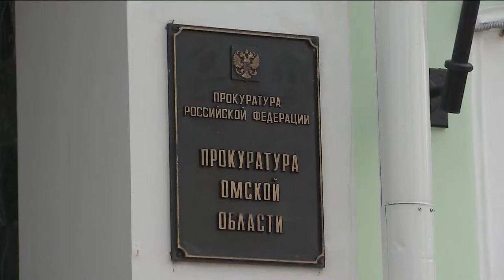Незаконные постройки в Тарском районе не торопятся сносить